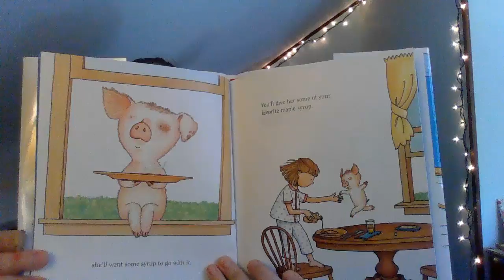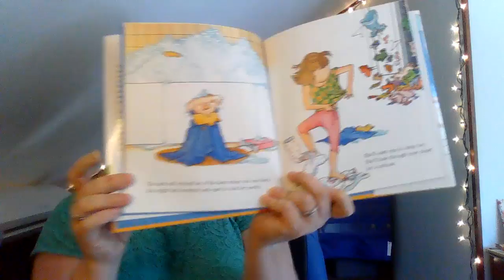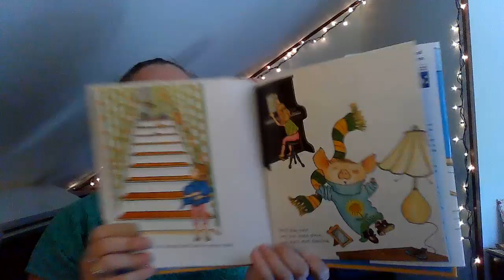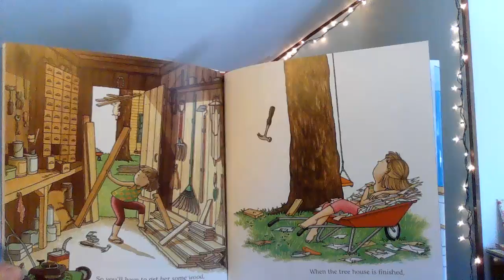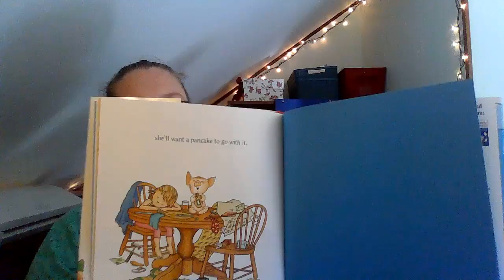If You Give A Pig A Pancake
A reading of "If You Give A Pig A Pancake" by Laura Numeroff and Felicia Bond